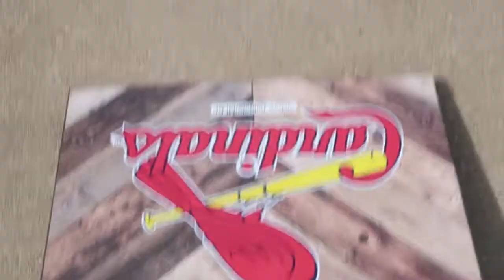SIGNING HIS NAME!!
On this day, we went to a graduation party and Charlie signed his own name on the banner. Then we played a little bit of cornhole.